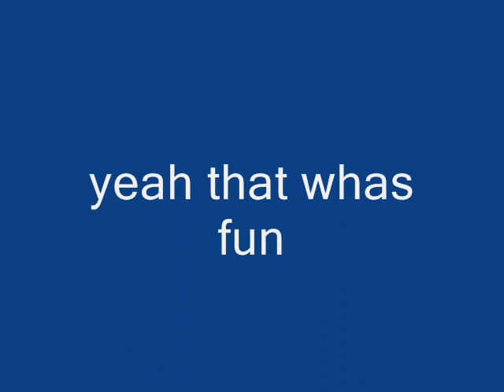how to: make the best mini cannon !!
this is my mini cannon
you must put a match head in the barrel because it's looks cooler
sorry for my bad english im from the netherlands